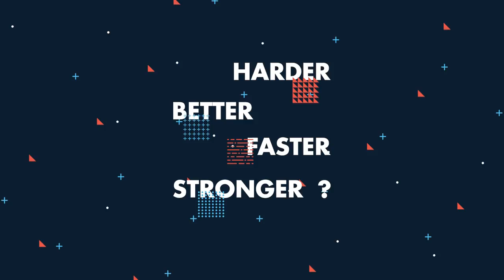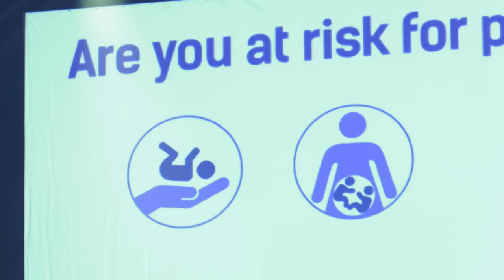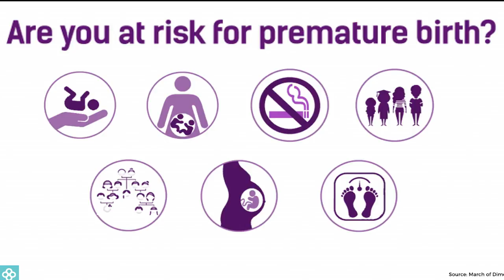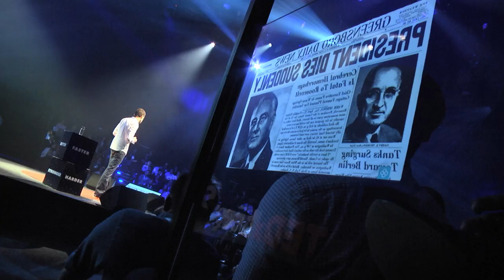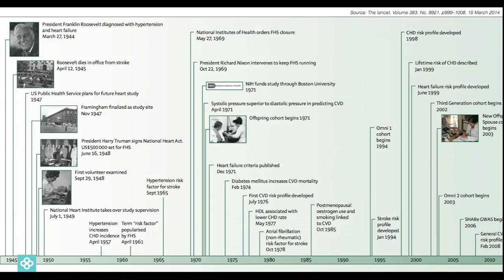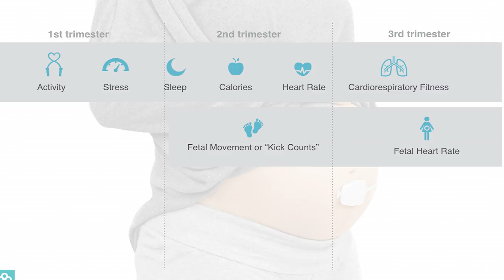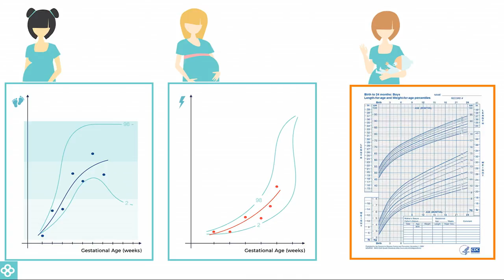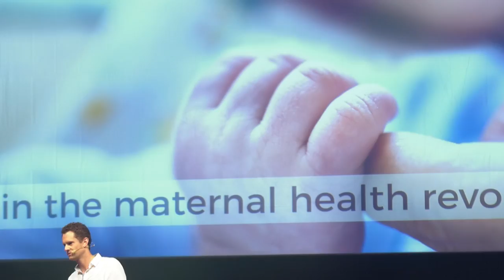Dad. Entrepreneur. (In that order.) | Julien Penders | TEDxLiège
Dad. Entrepreneur. (In that order.)

Julien Penders is Co-Founder and COO at Bloomlife, where he’s driving the future of prenatal health using wearable technologies and predictive analytics. Passionate entrepreneur in digital and mobile health, Julien is committed to the development of technologies that empower people with their own health, towards disease prevention and a healthier life. Julien brings a unique experience gained while pioneering the field of wearable technologies at IMEC, where he started, grew and directed a multidisciplinary international team.

Prior to co-founding Bloom, Julien was Program Director at IMEC where he led the wearable healthcare activities for North America, and Program Manager at the Holst Centre / IMEC, where he was in charge of the activities on Body Area Networks. Julien has led wearable health projects for market leaders in both the medical and consumer spaces. Examples include the development of a cardiac monitoring patch that was successfully taken to FDA, and the development of the reference sensor module for Samsung’s smart watch (Simband) platform.

Julien has (co-)authored over 60 papers and 15 patents in the field of wearable technologies and connected health. He has been a keynote or invited speakers at multiple public events and conferences. He is general co-chair for the IEEE Biomedical and Health Informatics conference, serves on the IEEE Technical Committee on Biomedical Health Informatics, and sits on the Program Committees for several international conferences. Julien holds a M.Sc. Degree in Systems Engineering from University of Liege, Belgium (2004), and a M.Sc. Degree in Biomedical Engineering from Boston University, MA (2006) and was a 2004/2005 fellow of the Belgian American Educational Foundation.